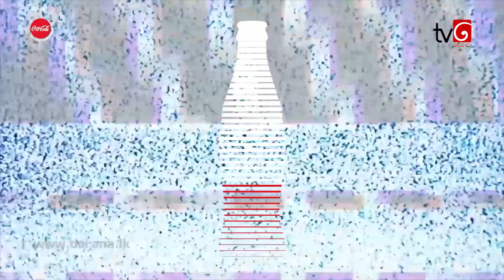Iwuru Thala | Lukshan Gamage ( Dream Star Season 10 )